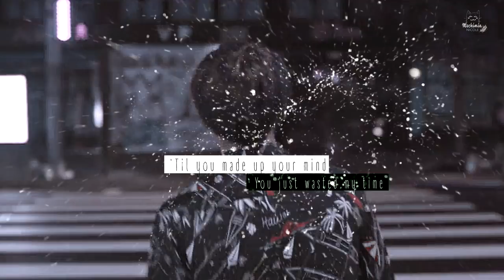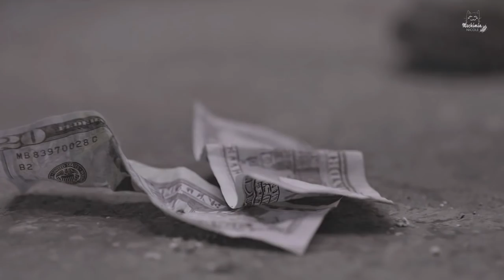「bts; call out my name 」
so call out my name (╭☞⏓﹏⏓)╭☞

KakaoTalk id: mochiminnikki
ArmyAmino: nicole_mochimin

Original is by The Weeknd
Coloring: litlyn